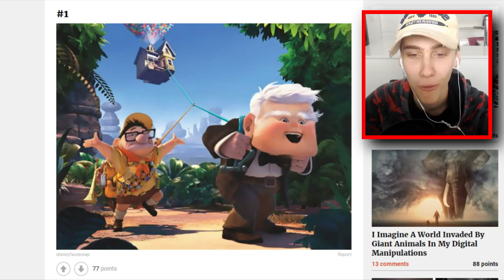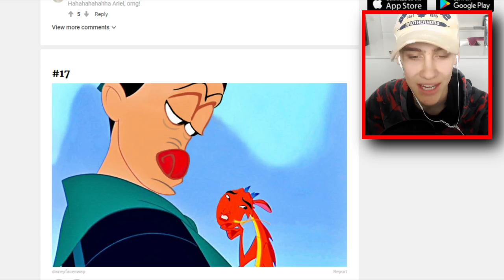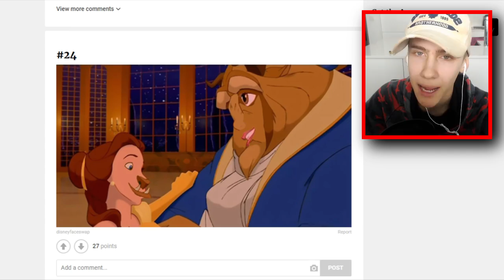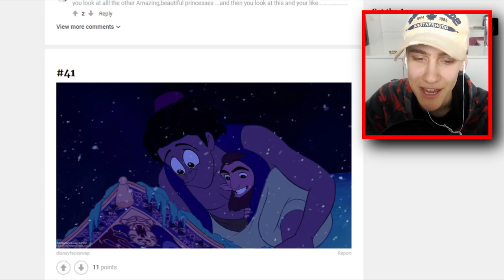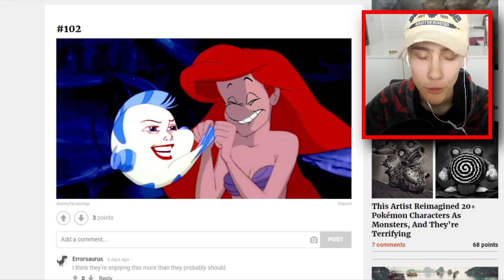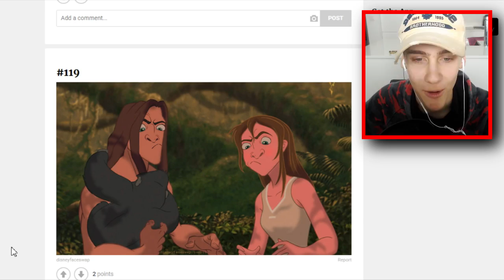20 FOUTJES IN DISNEY FILMS DIE NIEMAND KENT!